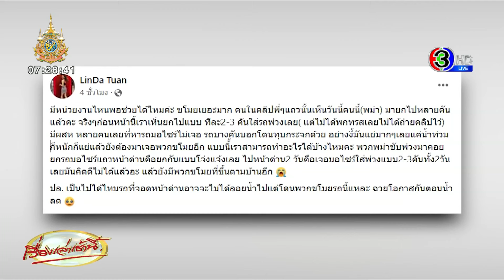เชียงรายช้ำหนัก น้ำท่วมยังไม่พอ โจรฉวยขึ้นบ้าน-ค้นรถ แฉชาวพม่าตระเวนขโมย จยย.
ชาวบ้านเผยคลิปหัวขโมยตระเวนลักของในบ้านเรือน-รถยนต์ที่ถูกน้ำท่วม ชาวเมียนมายก จยย.ใส่รถพ่วง ฉวยโอกาสตอนน้ำลด ชาวบ้านผวาได้ยินเสียคนปีนหลังคาบ้าน ส่องไฟฉายดูพบรอยเท้าปริศนา

ผู้ใช้เฟซบุ๊ก ‘ค้าที่ดินเชียงราย ครูปังปอนด์’ ได้โพสต์คลิปสถานการณ์น้ำท่วมในพื้นที่ อ.แม่สาย จ.เชียงราย พร้อมระบุว่า “มีขโมยมาขโมยของบริเวณบ้านเกาะทราย” โดยในคลิประบุว่า เป็นชายชาวเมียนมา 3 คน  เดินลุยน้ำที่ท่วมลึกระดับอก ไล่ตระเวนขโมยของผู้ประสบภัย ชาวบ้านบอกว่าเห็นตั้งแต่เมื่อวานแล้ว โดยเดินเข้าไปขโมยของภายในบ้านเรือน และรถ ที่ถูกน้ำท่วม

ทั้งนี้มีผู้ใช้เฟซบุ๊ก Linda Tuan ได้โพสต์ว่า “มีหน่วยงานไหนพอช่วยได้ไหมคะ ขโมยเยอะมาก คนในคลิปพี่ ๆ แถวนั้นเห็นวันนี้ คนนี้ (พม่า) มายกไปหลายคันแล้วคะ จริง ๆ ก่อนหน้านี้ เราเห็นยกไปแบบทีละ 2-3 คัน ใส่รถพ่วงเลย (แต่ไม่ได้พกโทรศัพท์ เลยไม่ได้ถ่ายคลิปไว้) มีผู้เสียหายหลายคนเลยที่หามอเตอร์ไซค์ไม่เจอ รถบางคันบอกโดนทุบกระจกด้วย

อย่างงี้มันแย่มาก ๆ เลย แค่น้ำท่วมก็หนักก็แย่แล้ว ยังต้องมาเจอพวกขโมยอีก แบบนี้เราสามารถทำอะไรได้บ้างไหมคะ พวกพม่าขับพ่วงมาคอยยกรถมอเตอร์ไซค์แถวหน้าด่าน คือยกกันแบบโจ่งแจ้งเลย ไปหน้าด่าน 2 วัน คือเจอมอเตอร์ไซค์ใส่พ่วงแบบ 2-3 คัน ทั้ง 2 วัน เลย มันคิดดีไม่ได้แล้วอะ แล้วยังมีพวกขโมยที่ขึ้นตามบ้านอีก ปล. เป็นไปได้ไหมรถที่จอดหน้าด่านอาจจะไม่ได้ลอยน้ำไป แต่โดนพวกขโมยรถนี้แหละ ฉวยโอกาสกันตอนน้ำลด”

ผู้ใช้เฟซบุ๊ก Buapim Khanngern โพสต์ภาพในคลิปในกลุ่มชุมชนคนแม่สาย ว่า “ขออนุญาตใช้พื้นที่ตรงนี้ เตือนภัยพี่น้องที่ประสบภัยหลังน้ำลดค่ะ ตอนนี้ มีคนปีนขึ้นหลังบ้านห้องนอน โซนหมู่บ้านปิยะพร ซอยร่มโพธิ์ หลังโบสถ์คริสต์ ได้ยินเสียงเหมือนคนเหยียบหลังคา และเสียงคล้ายตอกสิ่งของ เลยเดินถือไฟฉายมาดู เห็นรอยเท้าตามภาพเลยค่ะ รู้สึกกลัว และไม่ปลอดภัยมาก ๆ ค่ะ รบกวนหน่วยงานที่เกี่ยวข้อง เข้ามาตรวจสอบดูแลความปลอดภัยให้หน่อยค่ะ คิดว่าต้องไปบ้านหลังอื่นที่ไม่ได้ล็อกแน่นอนค่ะ ขอบคุณมากค่ะ”